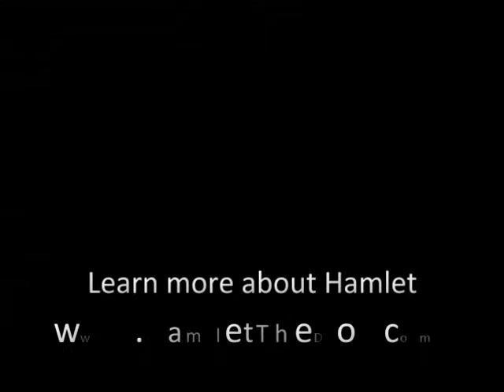Hamlet The Dog - Performing His Tricks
These are most of the tricks that Hamlet knows. He has been practicing most of them for a few years but he just recently learned how to turn and speak. If you enjoy his performance, please rate the video and visit his